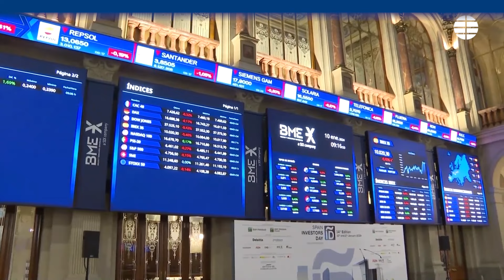Grifols anuncia acciones legales contra Gotham City Research por el daño causado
Tercer comunicado de la multinacional de hemoderivados Grifols tras las acusaciones vertidas por el inversor bajista Gotham City Research antes de la apertura de mercado del martes para defenderse y tratar de dar la vuelta a la situación en bolsa. La cotizada catalana ha anunciado su intención de emprender "acciones legales contra Gotham City Research por el importante daño causado, tanto financiero como reputacional, a la sociedad, así como a todos sus accionistas y por provocar una gran preocupación a sus pacientes y donantes", según versa el último hecho relevante remitido a la Comisión Nacional del Mercado de Valores (CNMV).

Grifols anuncia acciones legales contra Gotham City Research por el daño causado tanto financiero como a su reputación